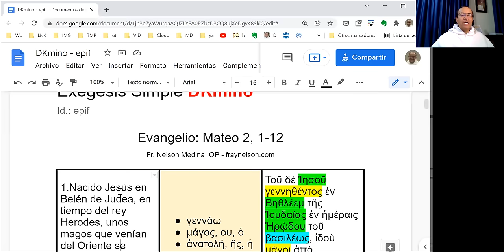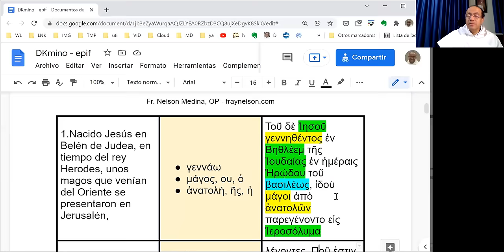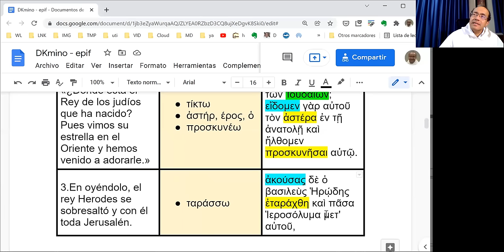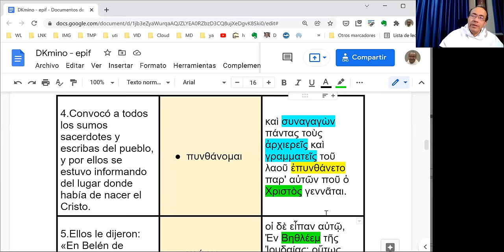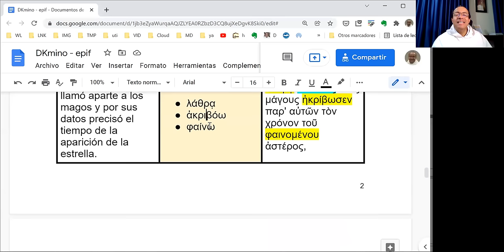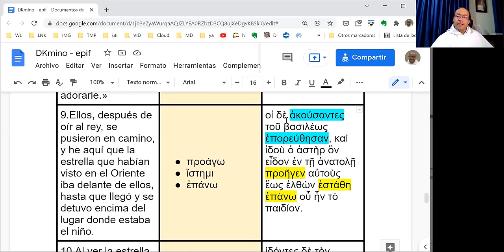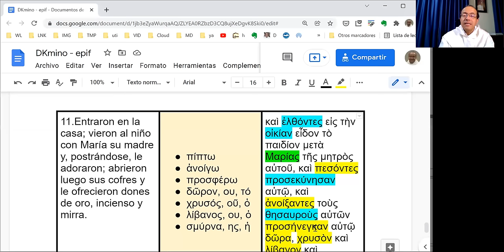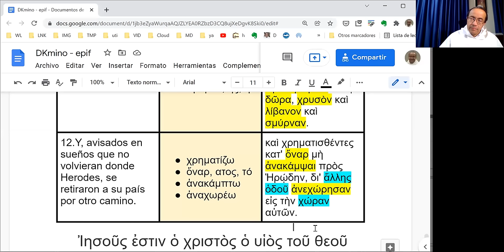Exégesis Simple para la Epifanía del Señor (DKmino epif)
[Hemos visto su estrella y venimos a adorarle.]

* Un estudio sencillo del vocabulario, las características principales y el mensaje del Evangelio de la Epifanía del Señor: Mateo 2, 1-12.